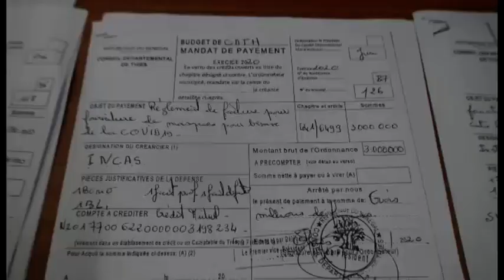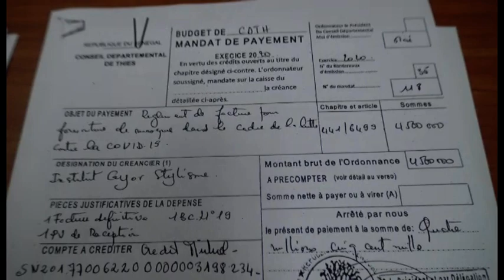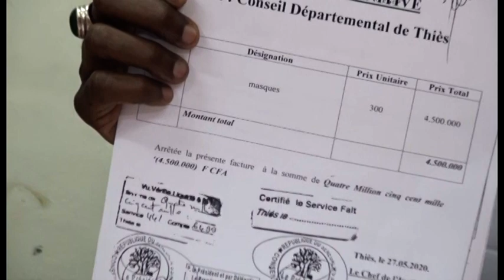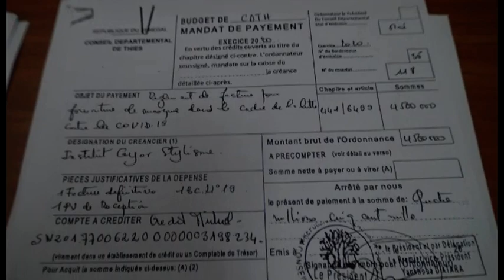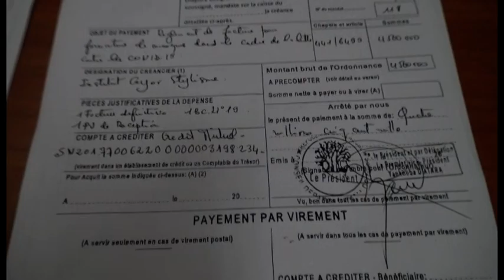Le conseil départemental réagit sur l'accusation de 7 millions